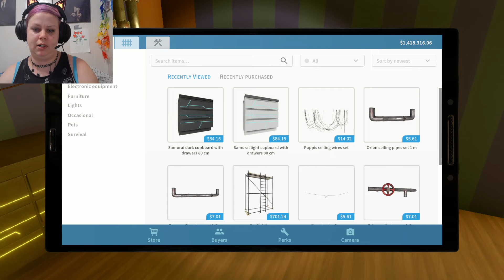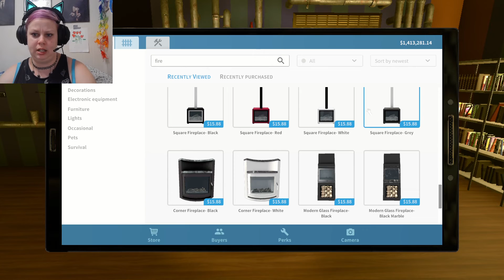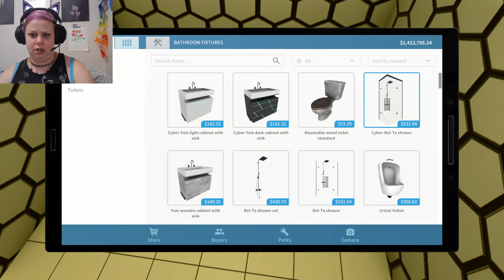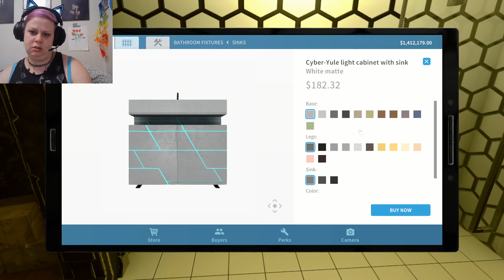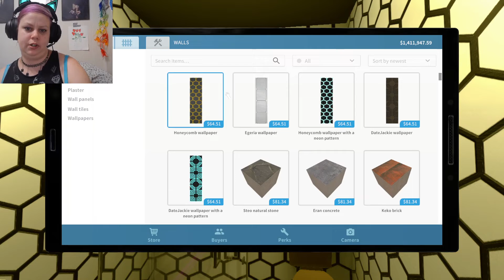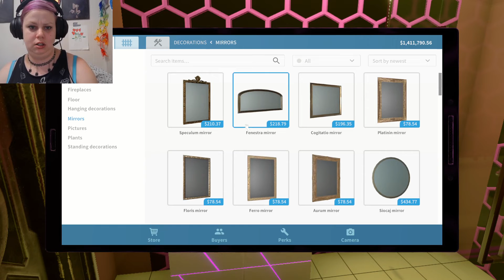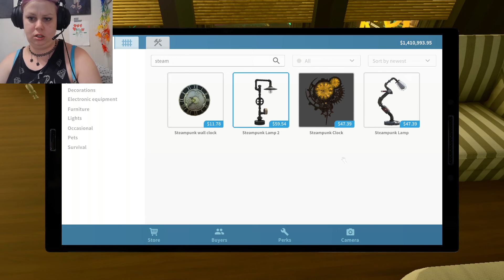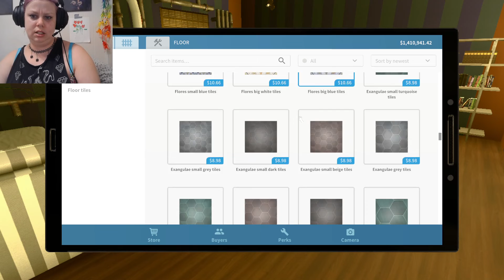house flipper - LUNAR NEW YEAR UPDATE - steampunk apartment part 3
eeeek love this room!!